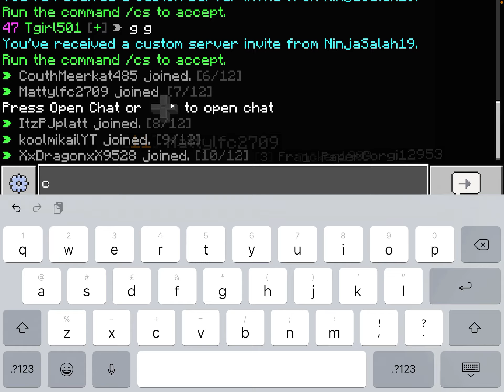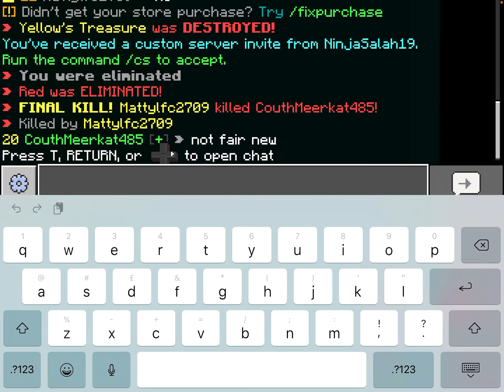Playing Hive Treasure Wars ft Mattylfc2709 and Tgirl501